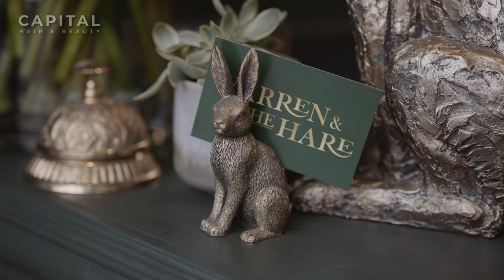Salon: Warren, owner of Warren & The Hare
Warren from Warren & The Hare invited us down for the day to showcase how we’ve supported him and his team to grow his salon down in Dorset. Be sure to look out for a special cameo of Bow the salon puppy!